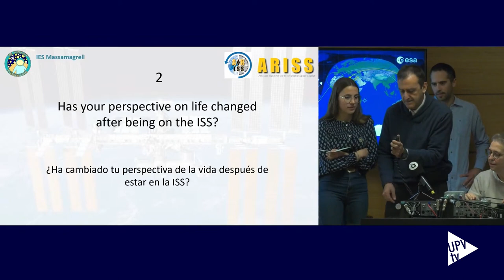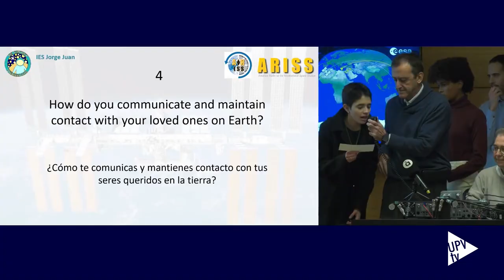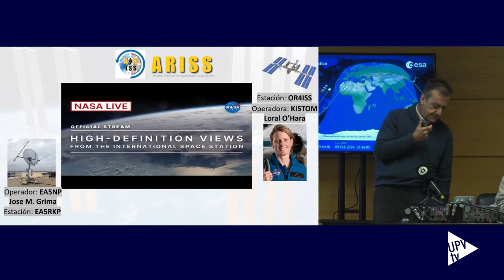Estudiantes de bachillerato contactan con la ISS gracias a la UPV - Noticia @UPVTV; 09-02-2024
Estudiantes de bachillerato conectan desde la UPV con la Estación Espacial Internacional para entrevistar a la astronauta Loral O’Hara.